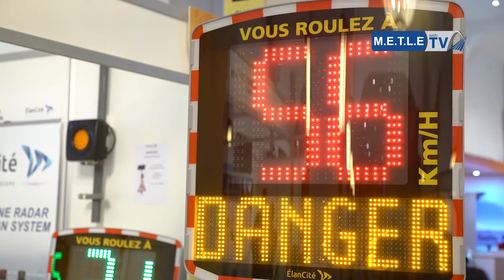Reportage sur le 1er Forum Africain sur la Sécurité Routière à Marrakech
WebTv du Ministère de l'Equipement, du Transport et de la Logistique et de l'Eau